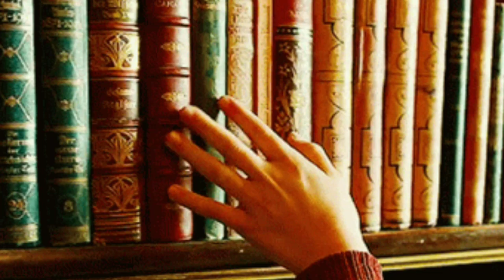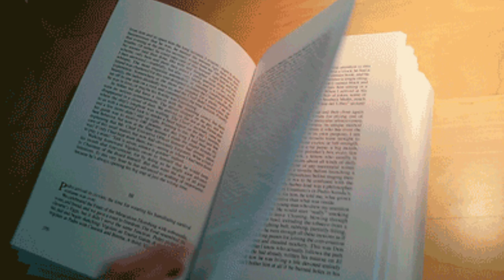Motivation to use your time well. School , college students motivation to grow in life.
सफ़लता लेख 7 : Motivational

You are perfect but not complete :
आप उत्तम हैं लेकिन सम्पूर्ण नहीं ।

उपरोक्त वाक्य
एक ऐसा मंत्र है जो आपको एक ऐसी
आदत के निर्माण को प्रेरित करता है जो आपके जीवन में
जादुई परिवर्तन लाने लगती है ।

यह आदत आपको  तुरंत भीड़ से अलग कर, सफ़लता, तरक़्क़ी , खुशहाली के रास्ते पर हाथ पकड़ कर ले जाती है

फिऱ  मंजिलें  न सिर्फ़ मिलती जाती हैं बल्कि नई नई बनती भी जाती हैं। लेकिन यह आदत आपका हाथ नहीं छोड़ती ।

जी हां इस आदत का नाम है 'Self Development '.

हिंदी में  स्वनिर्माण, स्वविकास आप कह सकते हैं।

यह आदत जितनी ज़ल्दी आपके व्यक्तित्व का हिस्सा होगी
उतना अधिक आप आगे ऊंचाइयों को छुएंगे ।

आप आज जहां हैं वहां से बहुत, बहुत आगे अपने जीवन को
सामाजिक, आर्थिक, प्रसिद्धि, आत्मिक सफलता, रचनात्मकता, स्वास्थ्य, सुंदरता इत्यादि के उच्च स्तर पर  पर ले जा पाएंगे ।

सेल्फ डेवेलपमेंट की आदत म्यूच्यूअल फण्ड एस आई पी की तरह कंपाउंडिंग इफ़ेक्ट से आपको अनगिनत लाभ देती है। आप एक आम व्यक्ति से खास बनना शुरू हो जाते हो
समाज, राष्ट्र और विश्व के लिए ।

क्या है सेल्फ़ डेवलपमेंट और कैसे करें : सेल्फ डेवेलपमेंट जीवन जीने का एक तरीका या आदत मात्र है जहां आप हमेशा या तो कुछ नया सीखना चाहते हैं और सीखते हैं या फिर पहले ही सीखे हुए में और पारंगत होना चाहते हैं और होते हैं। या अपने मन अथवा शरीर को और स्वस्थ्य रखते हैं निरंतर. तो आप सेल्फ डेवलपमेंट की राह पर हैं।

अतः कुछ न कुछ सकारात्मक सीखते रहने अथवा सकारात्मक करते रहने की इस आदत को सेल्फ डेवेलपमेंट आप कह सकते हैं।

सुनने में आसान  लेकिन अपने व्यक्तित्व का हिस्सा बनाना इसे ज़रा सा मुश्किल है।  क्योंकि अधिकांश लोग इसे नहीं कर रहे होते इसलिए जो यह करते हैं वे सफलता के उच्च पायदानों पर अक्सर होते हैं।
 सेल्फ डेवेलपमेंट की राह पर चलना शुरू करने बस एक निर्णय की आवश्यकता होती है ।

उम्र जो भी हो आप किशोर हों, वयस्क हों, वृद्ध हों, अभिभावक हों स्वयं आरम्भ कर अन्य लोगों के लिए रोल मॉडल बन सकते हैं।

दुनिया के जितने भी बड़े एंटरप्रेन्योर आप देखते हैं, बेजोस, जकरबर्ग, स्टीव जॉब्स,

या फ़िर नेल्सन मंडेला, ओबामा इत्यादि सभी अपनी अनेकों
स्पीच में सेल्फ डेवेलपमेंट के इस सिद्धांत का महत्व बता चुके हैं ।

करना क्या है :

आप देखिए कि किस नई चीज़ को सीखने या सीखी हुईं किसी बात में पारंगत होने से आपकी उपयोगिता में अथवा , स्वास्थ्य, सुंदरता, कैरियर, व्यवसाय, प्रसिद्धि, रिश्तों,प्रतिभा इत्यादि में आपको मदद मिलेगी ।

यह कुछ भी हो सकता है । जैसे डांस, म्यूजिक, पेंटिंग, इंग्लिश सीखना, फिट बॉडी पाना, मैनेजमेंट स्किल , पब्लिक स्पीकिंग सीखना,कुकिंग, फ़िल्म एडिटिंग, फोटोग्राफी, ट्रेवल ब्लॉग, कोई खेल, लेखन को बेहतर बनाना , दिमाग़ को पवित्र शांत बनाना ।

कुछ भी...

सेल्फ डेवेलपमेंट में मंज़िल जो भी हो मिले या न मिले सीखने की प्रक्रिया स्वतः ही बेहद मज़ेदार और पैसा वसूल होती है। आप देखना..., कुछ अच्छा हासिल करने या सीखने
में लगा मस्तिष्क, उद्देश्यहीन हो अकेला महसूस नहीं करता। अकेलेपन की जड़ किसी और के आपके जीवन में होने या न होने में नहीं वरन उद्देश्यहीनता में है।
मिशन में जुटा व्यक्तित्व..
अवसाद ग्रस्त नहीं होता। बाद में जब आप सीख जाते हो कुछ तो वह आपको प्रशंसा, मैडल, आर्थिक लाभ, रिकग्निशन ज़ैसे भौतिक लाभ तो देने ही लगता है।

कोई भी सीखी स्किल कभी व्यर्थ नहीं जाती। आप अपने बच्चे के आरंभिक कोच ही बन सकते हो और उसे बहुमुखी प्रतिभावान बना सकते हो।

तो सेल्फ डेवेलपमेंट के सिद्धांत को अपनाने मात्र एक निर्णय की आवश्यकता है। दूसरी आवश्यकता स्वयं को प्रेरक , सार्थक , रचननात्मक विचारों , व्यक्तियों , किताबों , सूचनाओं के इर्द गिर्द रखने की है । यह आप पर है कि आपके मस्तिष्क की हार्डडिस्क में आप धारणाओं के वायरस भरते हैं , नकारात्मकता के सॉफ्टवेयर भरते हैं या सकारात्मकता के पी डी एफ ।
कई बार आप  अनजाने ही मस्तिष्क में कचरा भरते जाते हैं जो कि अनियंत्रित सूचना क्रांति का ये युग आपके मस्तिष्क में भर रहा होता है और आप अनभिज्ञ होते हैं अपने बदलावों के प्रति ।  बेहतर , प्रेरक , सकारात्मकता से स्वयं को भीतर से भरने का उद्देश्य आपके बाहरी वातावरण से अवश्य प्रभावित होगा। सेल्फ डेवेलपमेंट का उद्देश्य निरंतर हो तो इसे पूरा करने आवश्यकता भी भीतरी एवं बाहरी सतत  प्रेरणा की होगी।

आप यदि अपने समय की कीमत नहीं समझते और व्यर्थ उन पलों को गुज़र जाने देते हैं, तब आप अपने जीवन के
बहुआयामी उद्देश्यों से न सिर्फ़ स्वयं को दूर कर रहे होते हैं बल्कि आत्मिक सुख सुखद अनुभूति से भी वंचित होते हैं।

जितना अच्छा मस्तिष्क , व्यक्तित्व आपका होगा उतना ही।आप अपने परिवार, समाज, राष्ट्र को मजबूत करेंगे और विश्व को खुशहाल। क्योंकि यदि राष्ट्र, समाज, विश्व इमारतें हैं तो आप उसकी अभिन्न ईंटें । ईंट को चिल्लाना नहीं होता इमारत मज़बूत करो ख़ुद को मज़बूत होना होता है , सही ज़गह पर लगा होना होता है, अपने इर्द गिर्द की ईंटों को सहयोग देना होता है ।

सेल्फ डेवेलपमेंट की राह आपको कुछ ही वर्षों में मज़बूत, प्रतिभावान , उपयोगी और सफ़ल बनाएगी ।

बहुत लोग अमीर होना चाहते हैं। किंतु याद रखें,
आर्थिक सफ़लता आपकी स्किल का बाइप्रोडक्ट होती है।
अतः पैसों के पीछे नहीं स्किल के पीछे भागना आर्थिक रूप से सफल होने की भी बेहतर स्ट्रेटेजी है ।

आप यदि 1 बिलियन लोगों की किसी समस्या का समाधान कर सकते हैं तो आप बिलिनियर बन जाते हैं। अतः  समस्या को सॉल्व करना सीखना बेहतर योजना है न कि बिलिनियर बनने की ओर दौड़ लगाना।

अव्यक्त